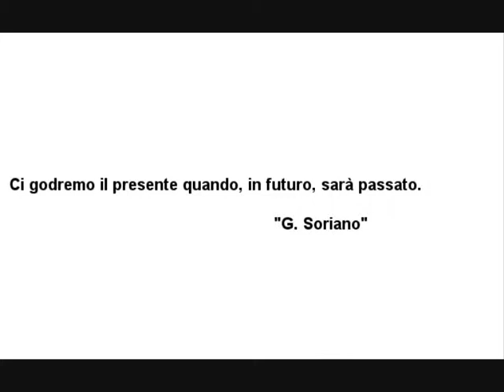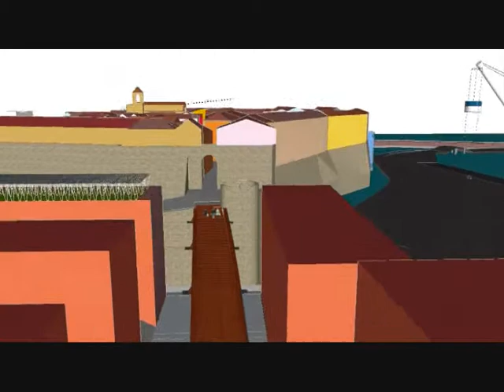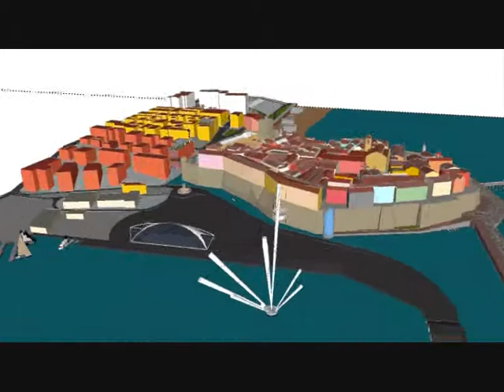Termoli Waterfront..Studente: Carmine Varriano.wmv